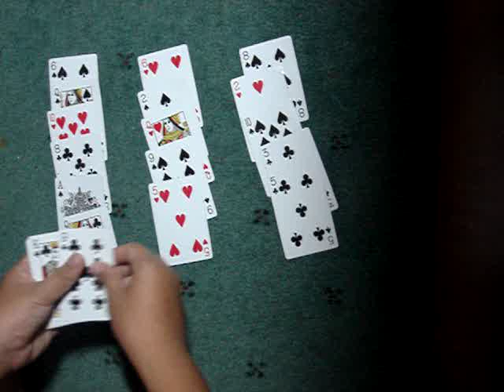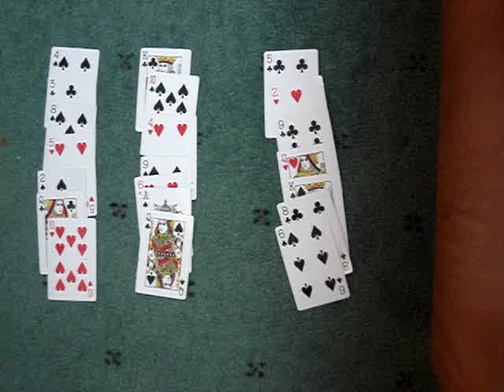REAL COOL MATHEMATICAL CARD TRICK!!! ..REVEALED!!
Oh yea and i forgot to tell you first deal the cards in in 3 columns of 7 at the start.its a card trick i learnt a while ago. Its really cool. Its like you're reading someone's mind and telling them thats it is thier card.. This is no extra cards included just a normall kind of deck. So ENJOY!!!
this is one of my first videos and panning for more! please be patient and i'll upload videos as fast as possible!